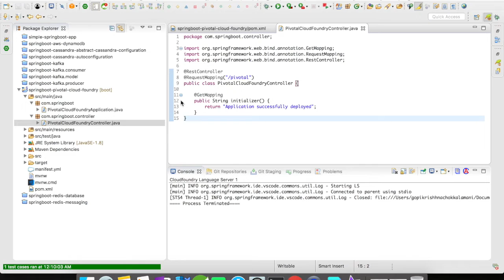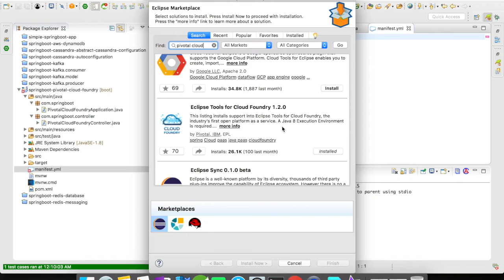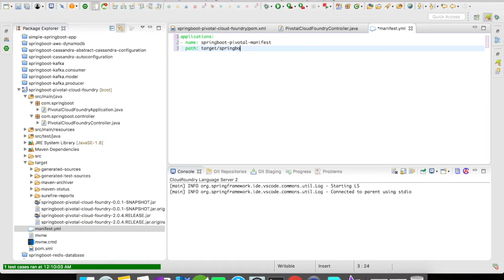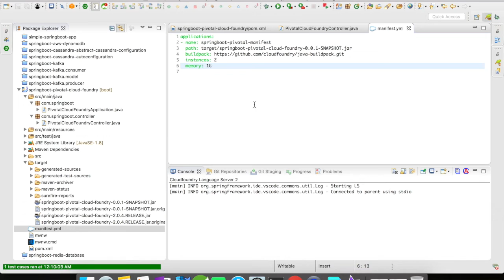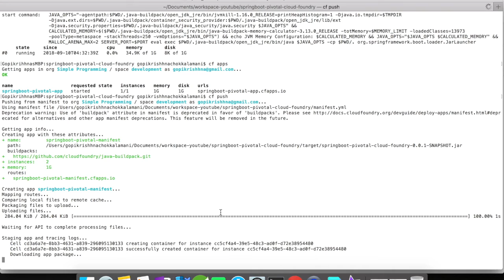Pivotal Cloud Foundry | using Manifest file for Deployments | Simple Programming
Welcome to Simple Programming

In this example, let us use Manifest file to consolidate all our attributes in the cf push event.

The example, explains how to deploy a spring boot application into Pivotal Cloud Foundry Environment using Manifest.yml